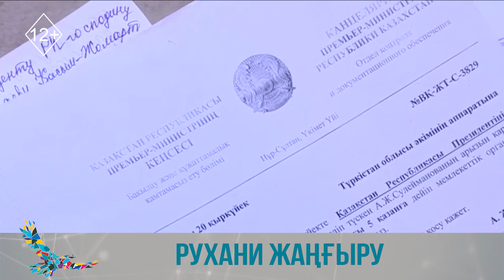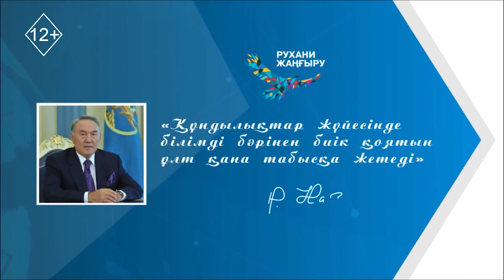Эксклюзивное интервью акима г. Арыси Мурата Кадырбека